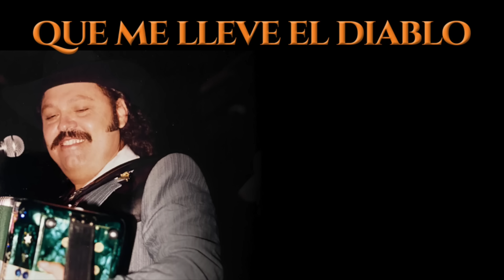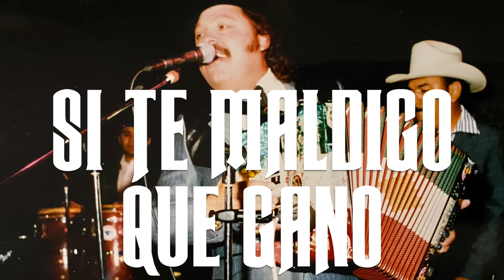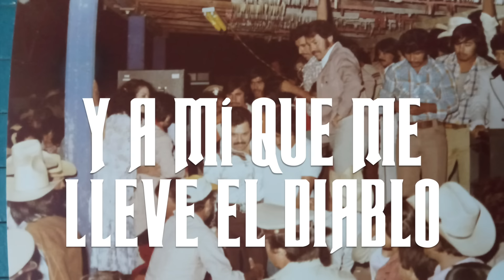Ramon Ayala - Que Me Lleve El Diablo (1977) / Lyric Video Oficial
Título: "Que Me LLeve El Diablo"
Intérprete: Ramon Ayala Y Sus Bravos Del Norte